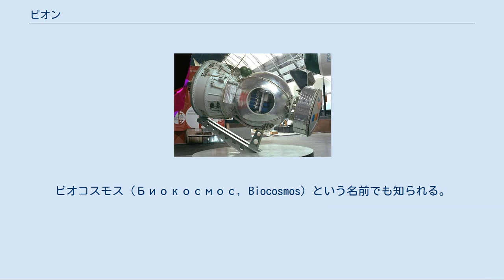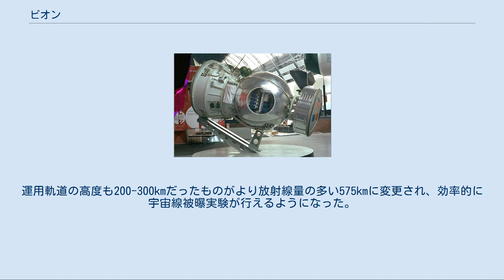ビオン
ビオン衛星 想像図 ビオン（ロシア語：Бион、ラテン文字表記の例：Bion）は、ソ連・ロシアの生物衛星である。
ビオコスモス（Биокосмос, Biocosmos）という名前でも知られる。
 1973年から1996年までの間に初期シリーズの11機が打ち上げられた。
2013年4月には、改良型のビオンMの初打ち上げに成功した。
 1971年、ソ連とアメリカの間で、宇宙開発について協力関係を持つことを規定した合意文書が調印された。
これに基づき、ソ連はアメリカに自国が打ち上げる生物学実験衛星にアメリカの実験ペイロードを搭載することを提案した。
この衛星がビオンである。
 ビオンはゼニットを元に設計された。
ゼニットはボストーク宇宙船と共通の設計を持つ偵察衛星で、偵察用カメラをフィルムごと帰還されるために大気圏突入カプセルを備えていた。
このカプセル内は機材を正常に動作させるために気圧・温度がコントロールされていたので、容易に生物学実験に流用することができた。
実験終了後、ペイロードは地上に帰還した。
また、ビオンとは別に、計画の一環としてナウカと呼ばれる90kgの外付けモジュールが開発され、11機のゼニット偵察衛星に取り付けられて使用された。
 ビオンの打ち上げは1973年から始まった。
衛星は最後の1機を除いてコスモス衛星として打ち上げられ、ビオンの名と同時にコスモスの名前も与えられた。
1975年には最初のアメリカの実験ペイロードが打ち上げられ、アメリカ以外にも多くの国が実験に加わった。
実験の内容は、無重力への生物の適応や、放射線が生物に与える影響の調査など多岐にわたった。
 衛星の打ち上げは平均して2年に1回という緩やかなペースで行われた。
5号までは主に小動物や植物・微生物を使用していたが、6号以降ではサルを使用しての実験が行われた。
1996年のビオン11号をもって計画は一旦終了した。
 ビオン計画終了後は、同様の回収型衛星であるフォトン衛星（こちらは本来は物理学や材料科学などの微小重力実験用）が生物実験に利用されていた。
 2013年、改良型にあたるビオンMの運用が始まった。
この型ではカプセルに結合する機械船が改良され、軌道修正能力や着陸地点の制御が向上したとされている。
太陽電池の追加と生命維持装置の改良により、軌道上での実験期間は従来の3週間から最大半年間に伸ばされた。
運用軌道の高度も200-300kmだったものがより放射線量の多い575kmに変更され、効率的に宇宙線被曝実験が行えるようになった。
 ビオンM型の1号機は2013年4月19日にバイコヌール宇宙基地からソユーズ2.1aロケットにより打ち上げられ、無事に地球周回軌道に投入された。
 2013年5月19日、無事、地球に帰還したが、ハツカネズミの半数や、スナネズミの全てが死亡した。
ただし、ロシア科学アカデミーは、これら動物の大量死は予想された結果だとしている。
有人火星飛行に道を開くことが期待されるデータがもたらされたと発表された。
 実際には各ビオン衛星では数多くの種類の実験が行われた。